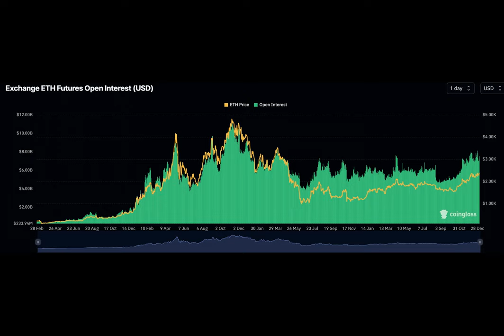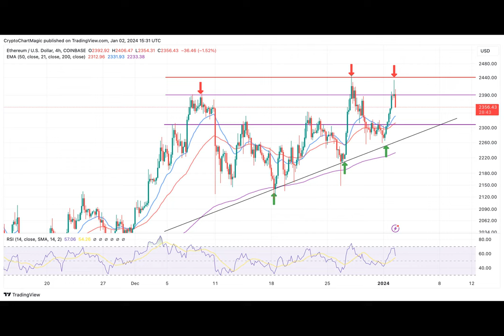Ethereum Price At A Tipping Point, Can Surging Open Interest Fuel ETH Rally Past $3,000?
Ethereum Price Prediction: Will ETH Reach $3,000?